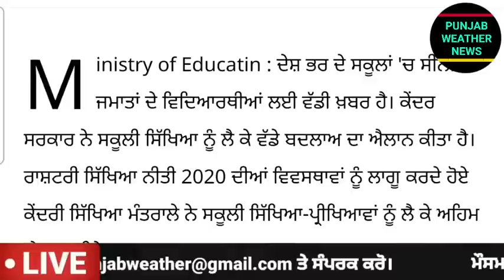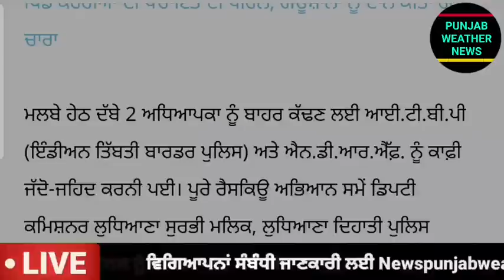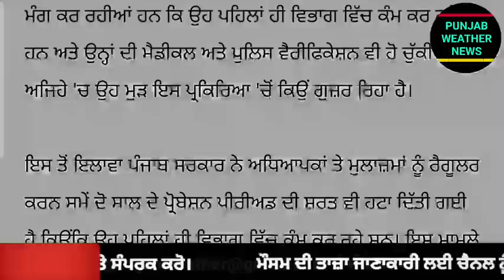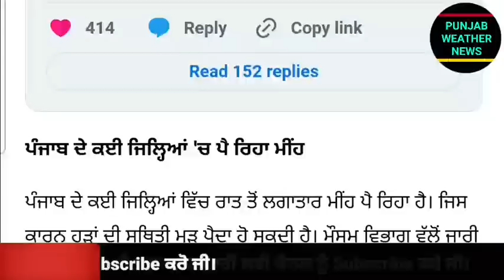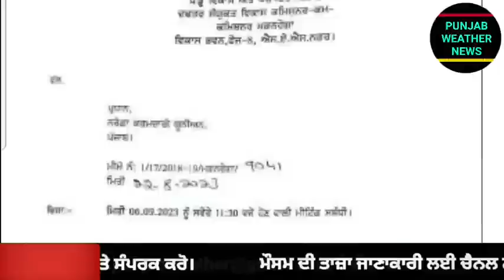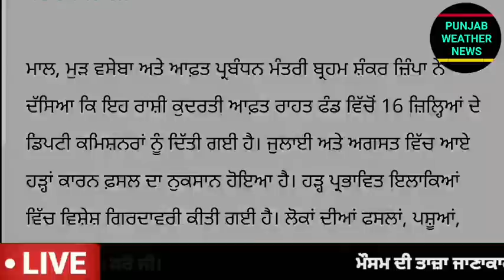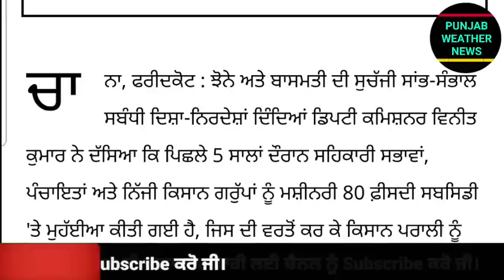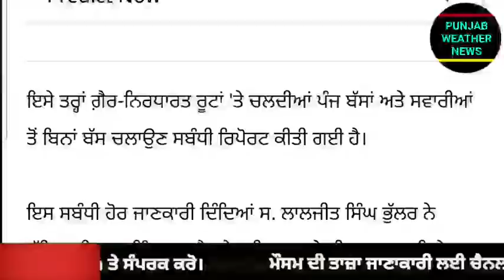Big News of Punjab | 24 ਅਗਸਤ 2023 | Punjabi News | 24 August 2023 | PUNJAB WEATHER TV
Big News of Punjab | 24 ਅਗਸਤ 2023 |  Punjabi News |  24 August 2023 | PUNJAB WEATHER TV | Evening News Punjab

punjabi news,
khalas tv,
judge singh,